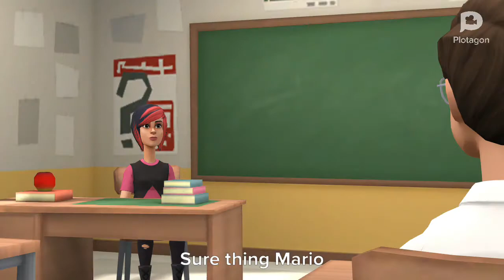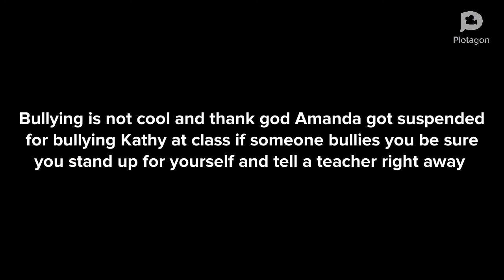Amanda Got Suspended For Bullying Kathy In Class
That’s what Amanda gets for bullying people